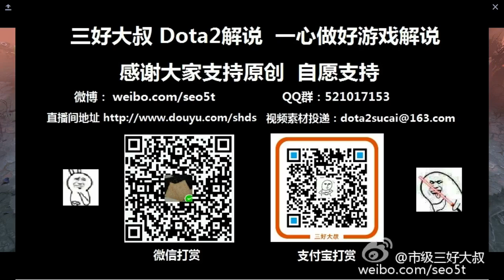【三好大叔Dota2】IGV VS EHOME K TI7 预选赛